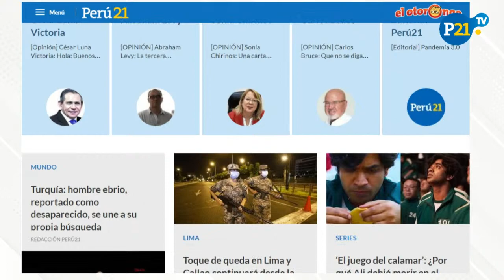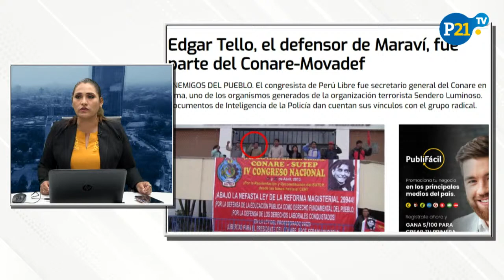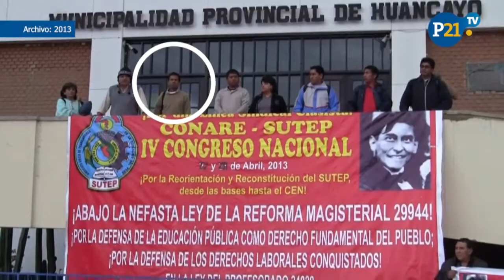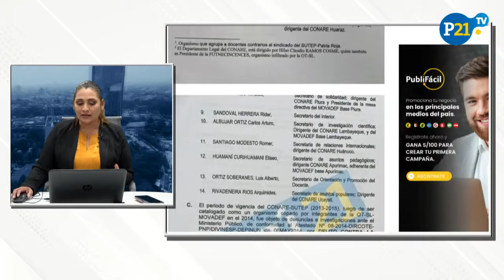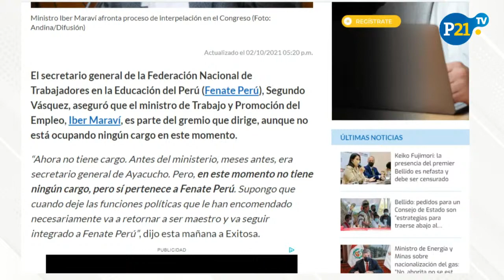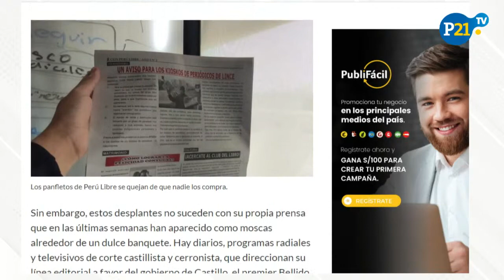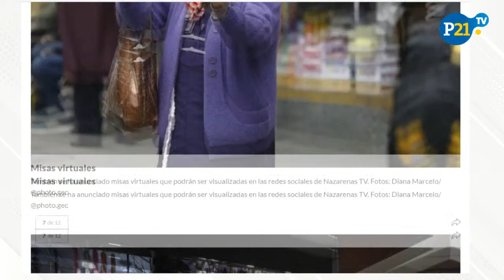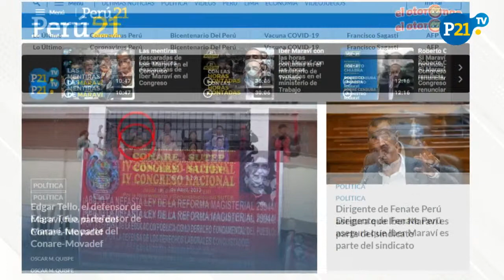Guido Bellido sobre el Consejo de Estado son “estrategias para traerse abajo al Gobierno”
El primer ministro Guido Bellido negó que esté en agenda llevar a cabo un Consejo de Estado, tal y como pidieron el Poder Judicial, Ministerio Público y otras entidades.

Y Edgar Tello, el defensor de Maraví, fue parte del Conare-Movadef.

Además,  Pedro Castillo: ¿Se distancia de los ‘exabruptos’ de Bellido?

Esto es 21noticias en P21TV